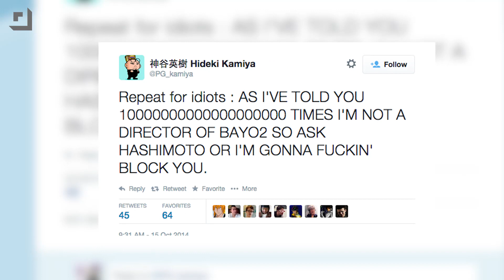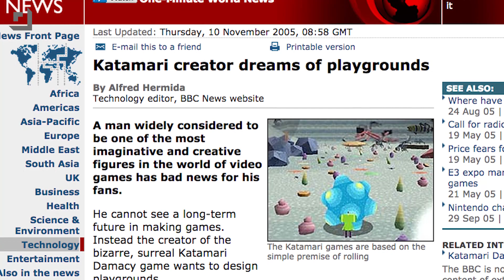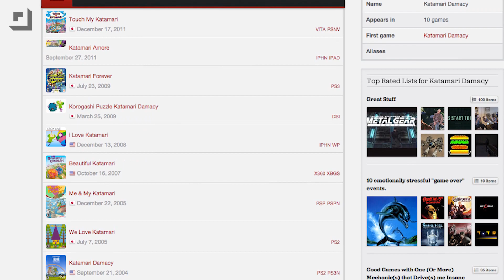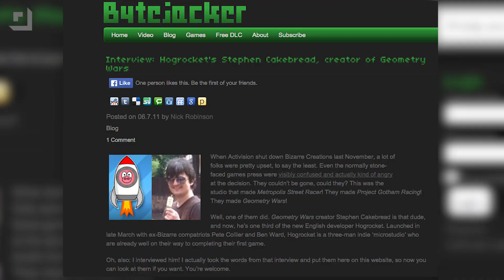Do We Care Who Makes Our Games?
This week, two games came out that weren't entirely made by their original authors, which has Nick wondering about authorship in games, and whether it really matters to most gamers. What do you think?